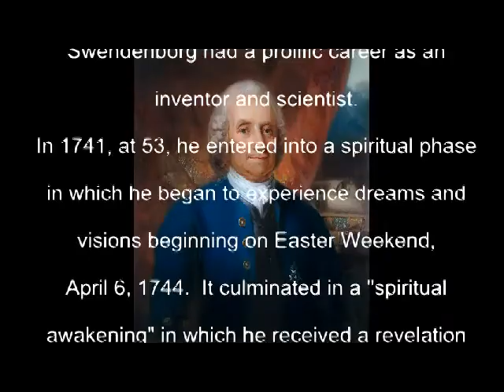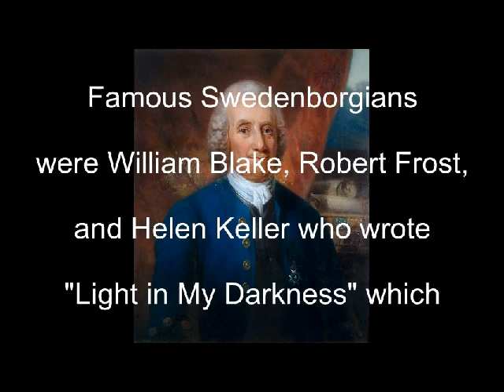Walking With Angels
ITC, 7/07/17/1930; Morphy Richards R184 hack by Steven Morgans scanning AM attached to Spirit Box by David Caltrider. Several captures in this video are forward/reverse speech pasted together.